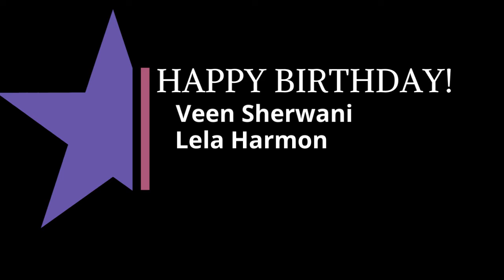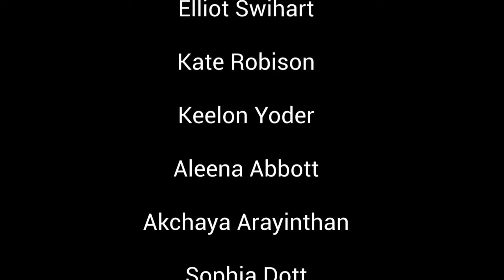Thursday April 21st